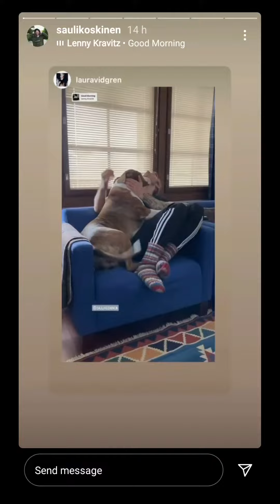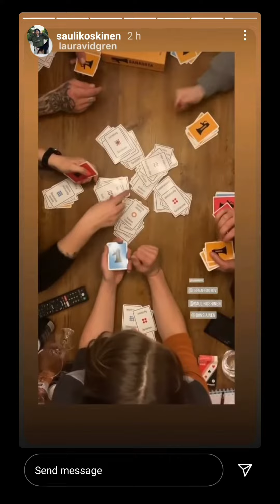Easter with Laura - 2.4.2021